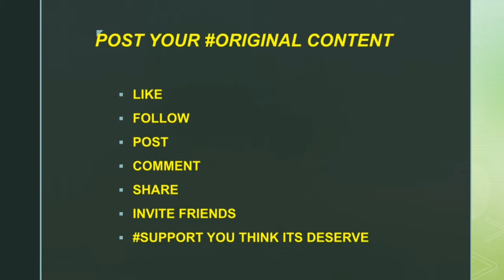Lets Tsu app| Gintranet Tv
Gintranet Tv
Lets Tsu app

PLAYING GAMES
Lets Play Games

Gaming

Screenshot gaming